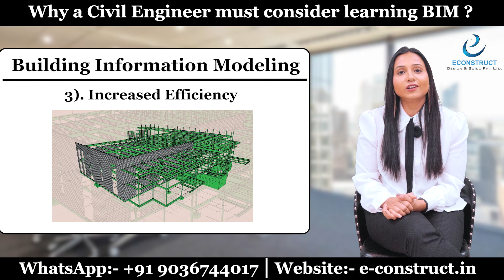Why a Civil Engineer Must Consider Learning Building Information Modelling (BIM)? BIM Advantage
Why a Civil Engineer Must Consider Learning Building Information Modelling (BIM)? BIM Advantages in 2023

To Lean more about us visit our or